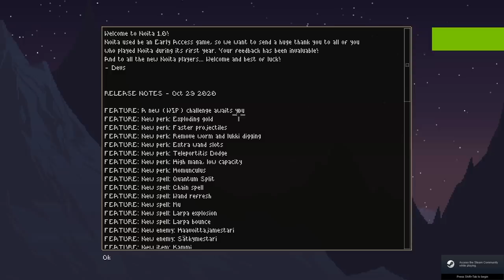RETURN to NOITA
Oney Plays Noita for PC. This video of Noita Gameplay / Walkthrough was recorded in 1080p as a "Let's Play" or LP by OneyPlays.